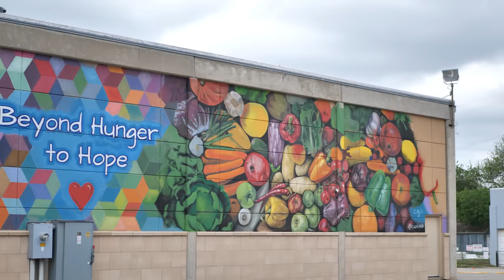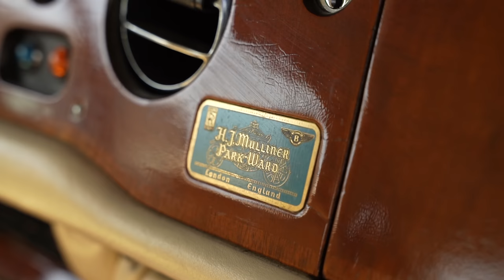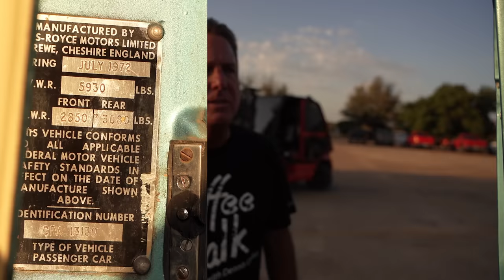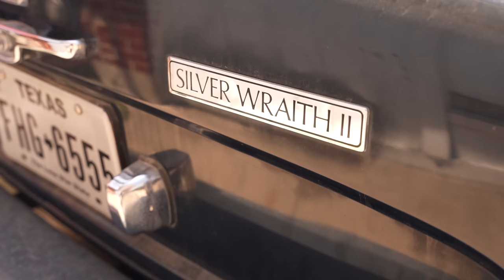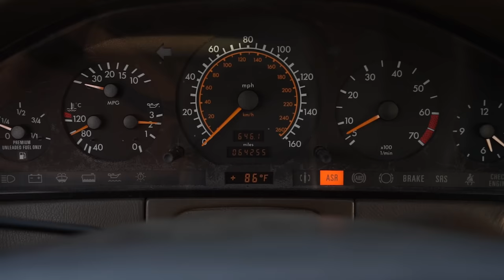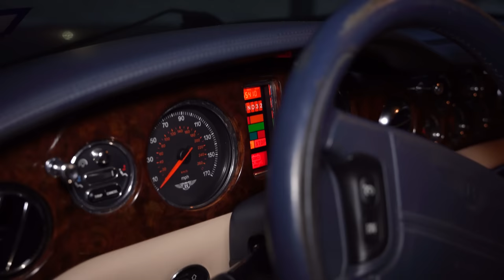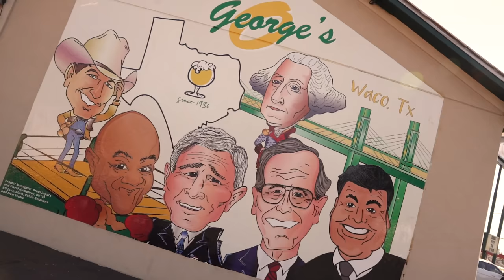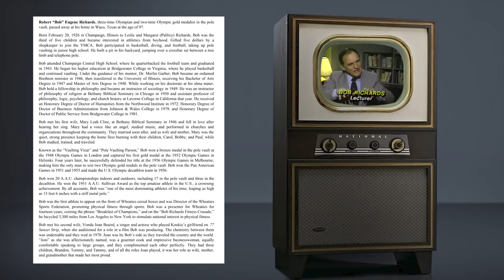I Bought 14 Luxury Cars from the FIRST Olympian on a Wheaties Box!!